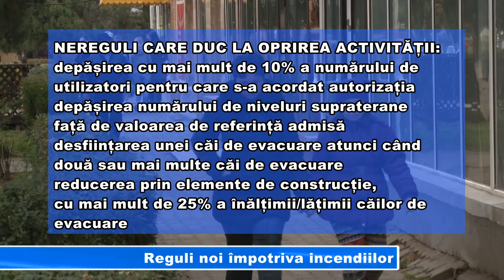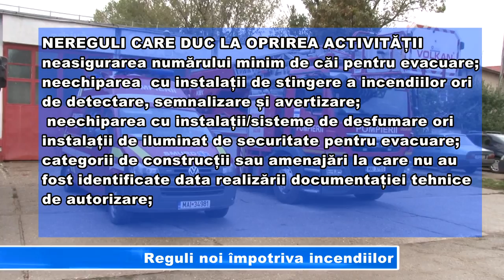Reguli noi împotriva incendiilor